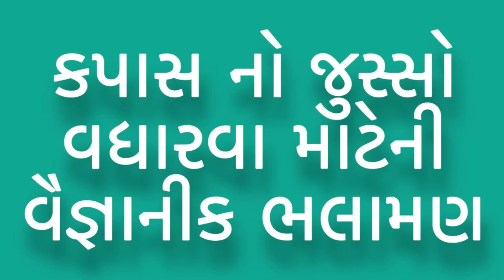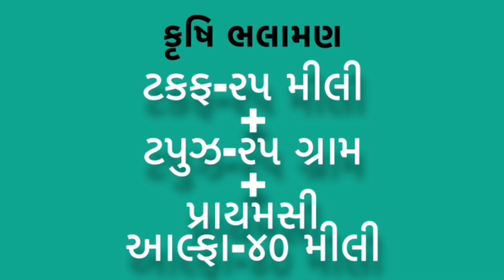આજની કૃષિ માહિતી-કપાસ નો જુસ્સો વધારવા માટેની ભલામણ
Channel Directed By :
Deep Makadia(Managing Director)
Akshay Seed Tech Company
18,Jitendra Complex,
Kalwa Chowk,
Junagadh(Gujarat).
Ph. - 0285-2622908